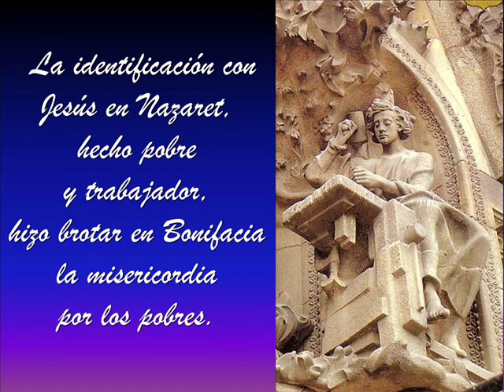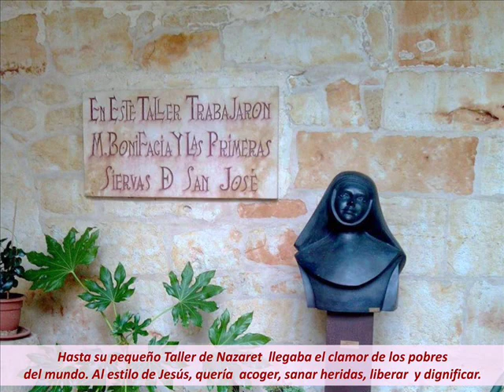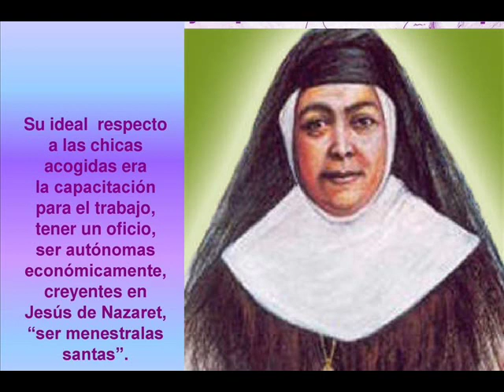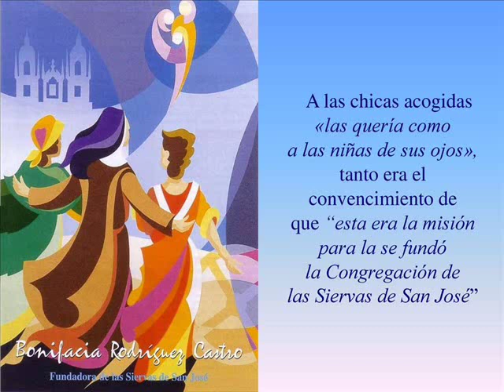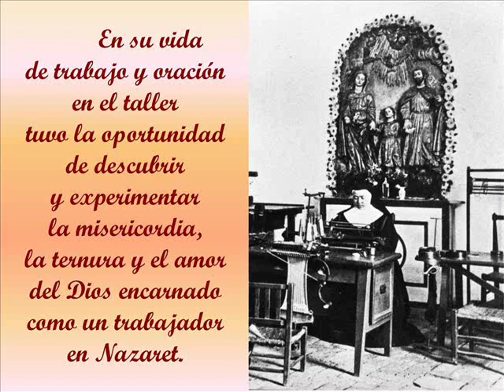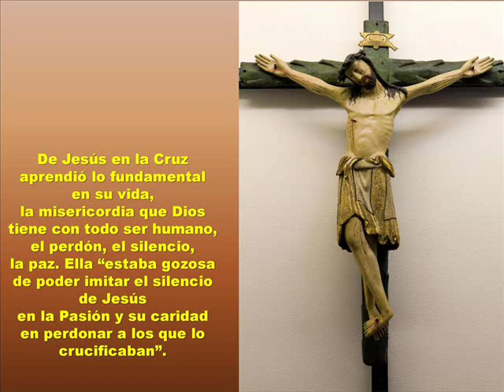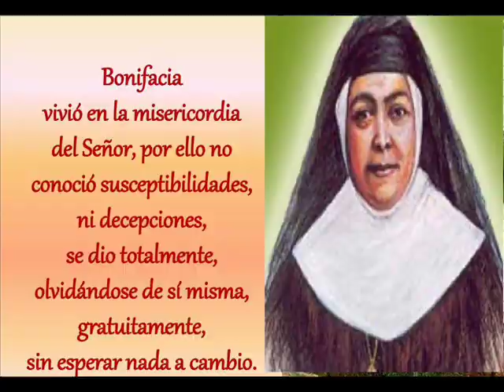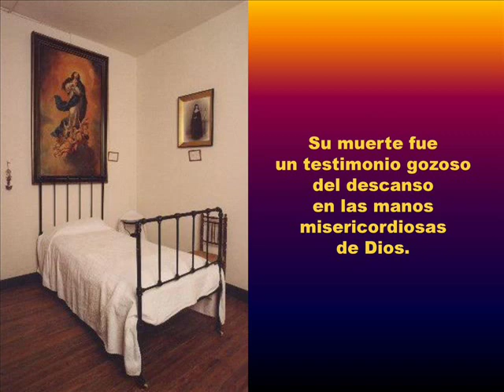SANTA BONIFACIA RODRÍGUEZ CASTRO "de San José":8 AGOSTO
Señor, Padre nuestro, tú has llamado a tu Sierva, santa Bonifacia Rodriguez de Castro, para seguir a Jesús en el misterio de su vida oculta en Nazaret, hermanando la oración con el trabajo, en la sencillez de la vida cotidiana, entregando su vida a la mujer trabajadora y pobre; permita que su testimonio evangélico nos ayude a identificarnos con Nuestro Señor Jesucristo, con María y José trabajadores en Nazaret.